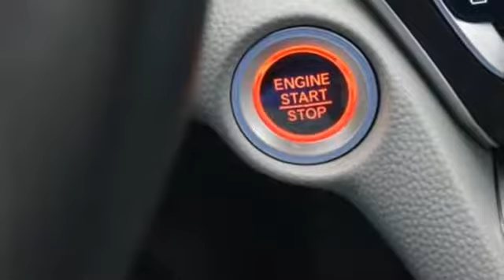New 2020 Honda Accord Centreville Chantilly, DC HCLA002139 - SOLD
Year: 2020
Make: Honda
Model: Accord
Trim: Touring 2.0T
Engine: I4 DOHC 16V Turbocharged
Transmission: 10-Speed Automatic
Color: Gray
Interior: Gray
Stock #: HCLA002139
VIN: 1HGCV2F96LA002139
Modern Steel Metallic 2020 Honda Accord Touring 2.0T FWD 10-Speed Automatic I4 DOHC 16V TurbochargedbrbrRecent Arrival! 22/32 City/Highway MPGbrbrbrAll prices exclude taxes, title, license, and dealer processing fee of $799.00. Published price subject to change without notice to correct errors or omissions or in the event of inventory fluctuations. All features not on all vehicles. Vehicles shown are for illustration purposes only. MPG is based on 2017 EPA mileage ratings. Use for comparison purposes only. Your actual mileage will vary, depending on how you drive and maintain your vehicle, driving conditions, battery pack age/condition (hybrid only), and other factors.